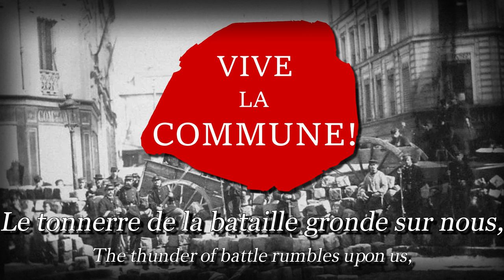"La Danse des Bombes"- Paris Commune Song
Requested by @strayadoesgames! (sorry for taking so long :c)

"La Danse des Bombes" (The Dance of the Bombs) is a revolutionary song from the Paris Commune, with lyrics written by Louise Michel, published in 1871.

The text is inspired by the events of the Paris Commune. It was first published in Russian in 1947. It is likely that Louise Michel conceived it to be sung to the tune of La Marseillaise. The manuscript is dedicated "to my brothers, the deportees."

Set to music by Michèle Bernard in the Cantata for Louise Michel, 2007.